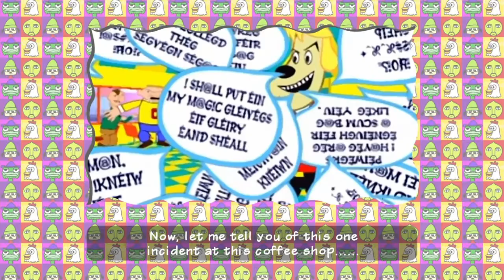Parappa:The rapper - Conferindo a demo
Parappa:The rapper